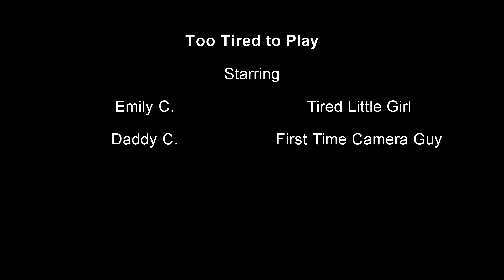Too Tired to Play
This was shot on the fly.  Using a Canon 6D with a Canon 50mm 1.4 lens.  Sorry for the bad video shooting.  The video was also edited in Vegas Pro 12.  This was my first time doing this as you can tell and is shared on youtube for my friends and family. Thank you